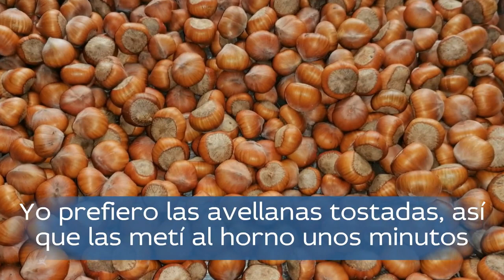TARTA DE AVELLANA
Una rica tarta de avellana, muy fácil de hacer y con un resultado riquísimo, también tienes la receta por escrito en nuestro blog